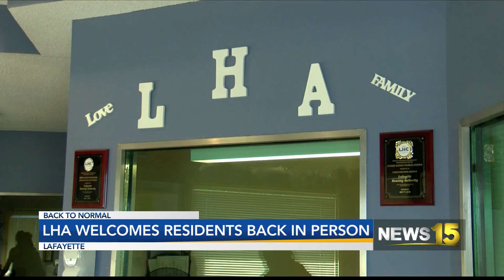LHA Administration Building Reopens After Pandemic Closure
The Lafayette Housing Authority reopened their administrative building, after closing it for 15 months due to the pandemic. News15's Carter Simoneaux explains what this opening means to housing residents.